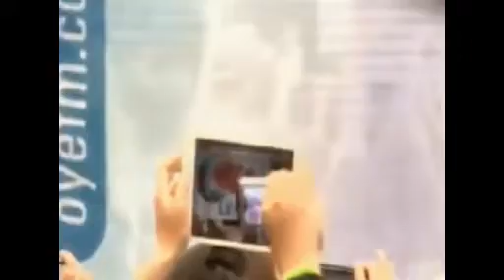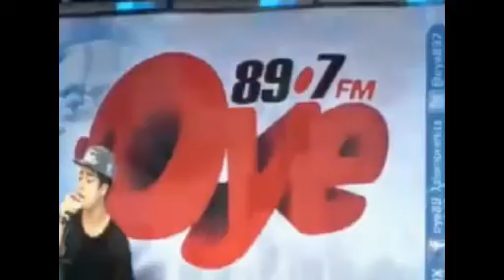OYE LIVE MARIO BAUTISTA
Los momentos destacados del Evento Oye 89,7 Siempre Hits Mexico D.F.